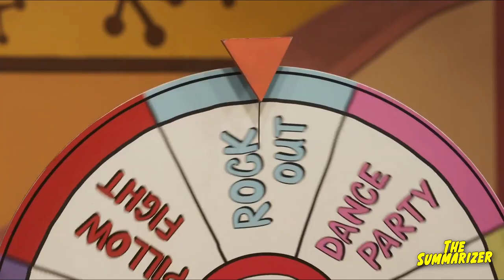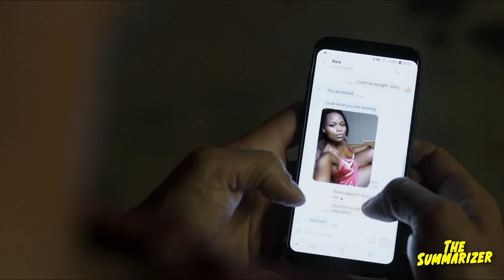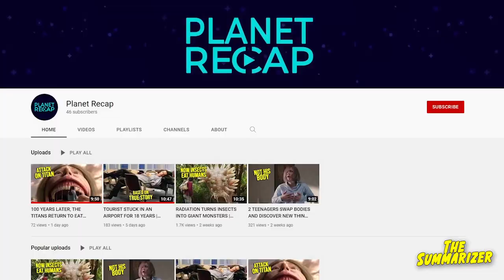THE BANANA SPLITS (2019) KILL COUNT | Recap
TheBananaSplits (2021) KILL COUNT | Recap
The Banana Splits (2019)KILL COUNT Recap. Movie recap summary
The Banana Splits 2021 movie kills
The Banana Splits Final explained 1 AND 2 RECAP
The Banana Splits netflix
The Banana Splits the summarizer
The Banana Splits 2 in 10 minutes.
The Banana Splits recap.
The Banana Splits 2 recap
The Banana Splits best scenes
The Banana Splits All fights

Dani and her family go to see a recording of The Banana Splits, but are in danger of being killed when these animatronic rockers learn that they are canceling their show.
A boy named Harley and his family (brother Austin, mother Beth, and step-father Mitch) attends a taping of The Banana Splits TV show, which is supposed to be a fun-filled birthday for young Harley and business as usual for Rebecca, the producer of the series. But things take an unexpected turn -- and the body count quickly rises. Can Harley, his mom and their new pals safely escape?